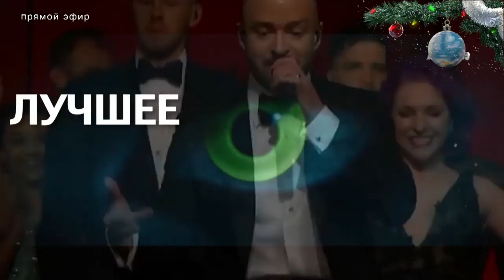Павел Никонов. Лучшее в стране. Страна FM